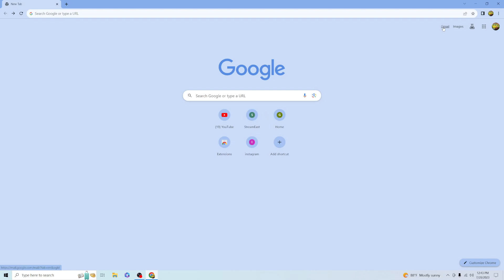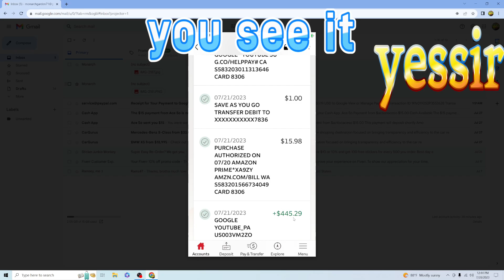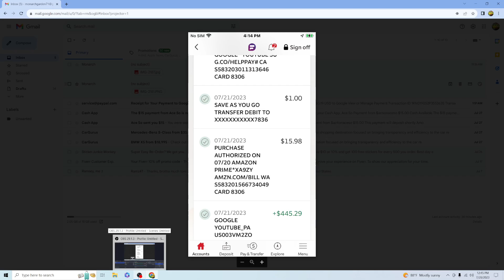My First Youtube/google Pay Check From Bein Monetize Yeah Aright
This channel is about educating the population about howtodo whats important jobs importantjobs @howtomonetize howtomakemoney howtoinvest howtosavemoney onlinemoney the latest technology, on led lights, control monitors, battery pack, fullspectrum, opticledgrowlights, and all there products, including optic Tshirts, control monitors, stickers, meters, parmeters, sunmimic monitors, and alot more electrical gadgets, we teach and educate about the cons and pros, that comes with it, best tech channel on spectrums and led color spec we educate on warranty which the best, we educate on how to setup there gadgets, how to opperate it, we are the teaching channel and documentary channel on led grow lights specs and how they works, we also produce the best led grow lights, come join us subscribe and turn notification on all, we the best at what we do, we go live daily to answer any led tech question and post videos om led lights daily, have a bless day my friends